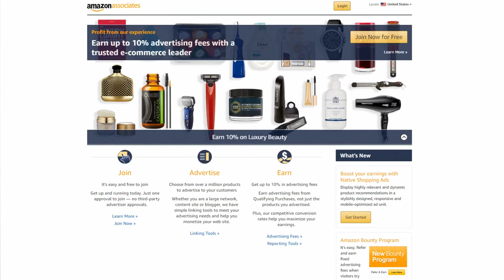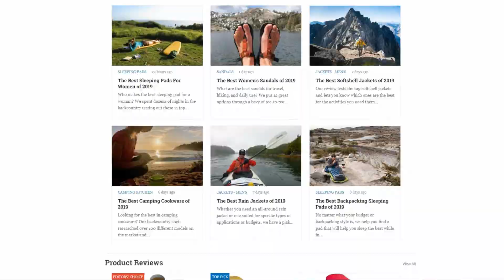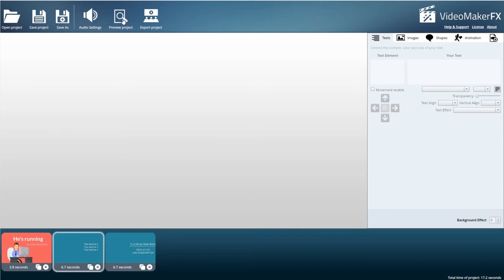How To Make Money on Amazon with $0 Investment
In this video I show you how to make money on Amazon with no money for beginners.

Top 5 Recommended Business Books ★★
👉Rich Dad Poor Dad
👉How To Influence People
👉Think & Grow Rich
👉The 4-hour Work Week
👉Jab, Jab, Jab Right Hook